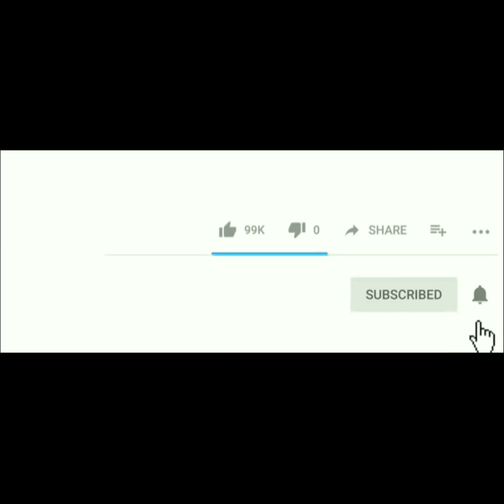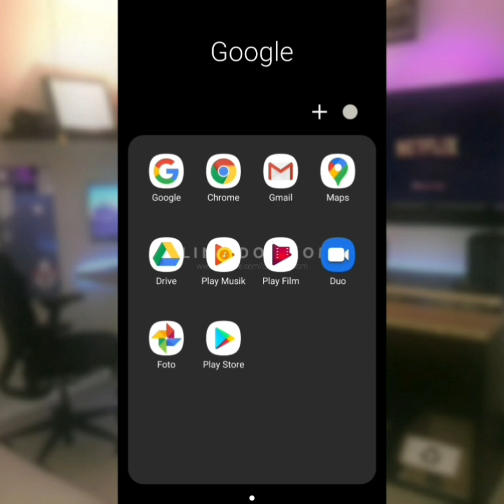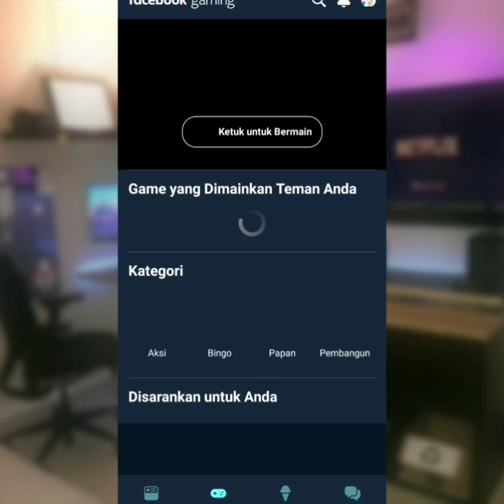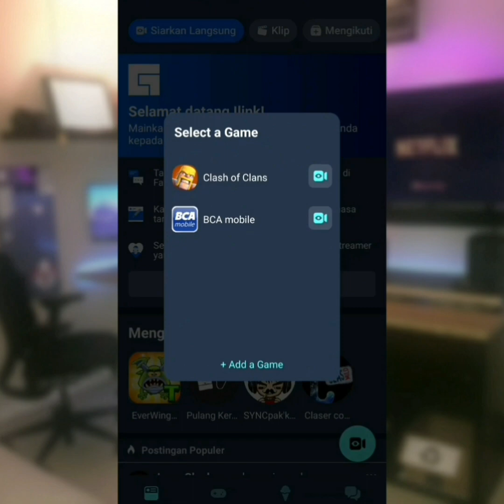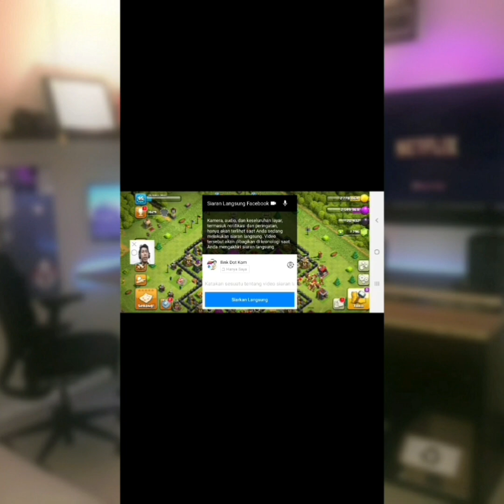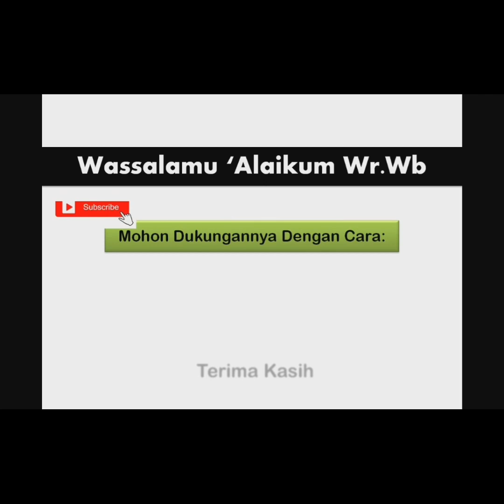Main Game Live di Android Pakai Aplikasi Facebook Gaming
Main game secara live di aplikasi facebook gaming versi android sangat mudah digunakan.

Facebook telah merilis aplikasi facebook gaming tahun ini.

Tentu jadi kabar baik bagi para gamers untuk menunjukan aksi gamenya secara live.